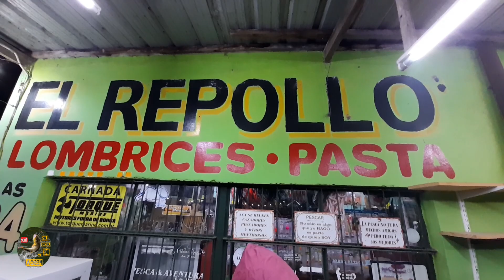Dom., 29 de Mayo. Salada grande de Madariaga parte 2 .